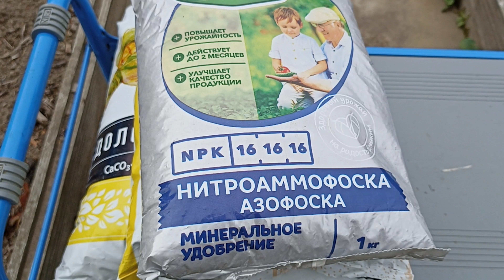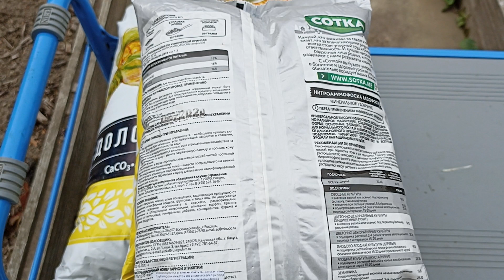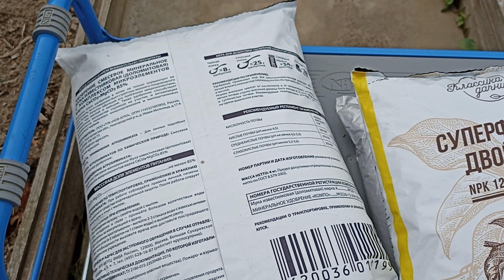Подготовка грядок для посадки чеснока